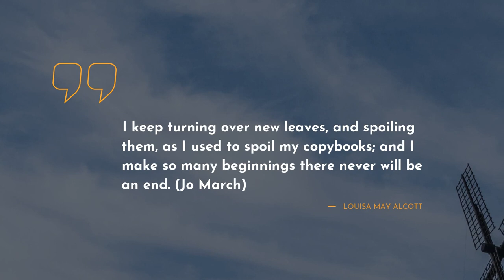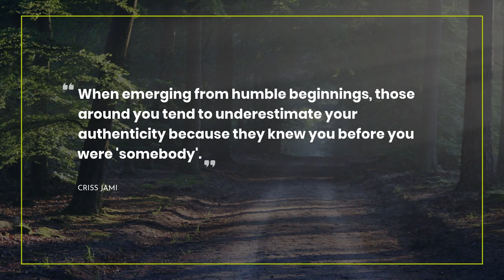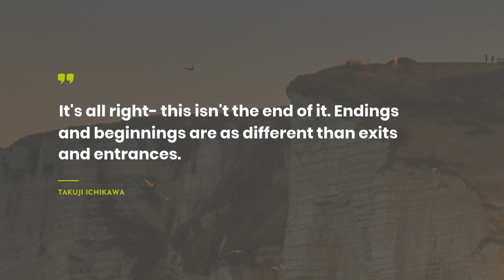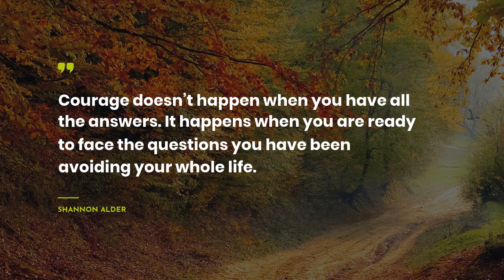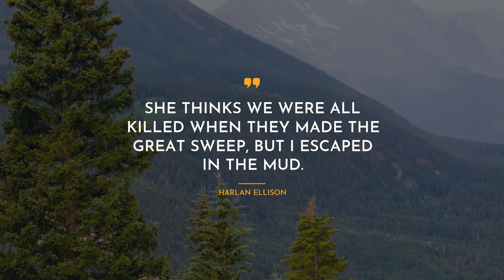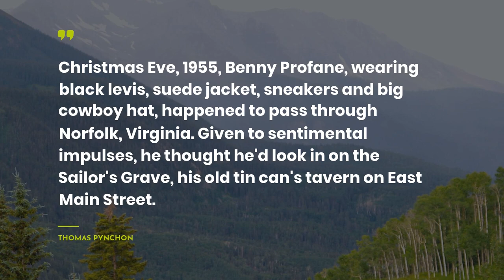20 Quotes about Beginnings ~ Everyday Quotes ~ Most Famous Quotes ~ Family Quotes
Are you interested in finding new inspirational set of quotes about Beginnings? You are in the right place! We have tried to include only real-life Quotes by successful persons such as Terry Pratchett, Louisa May Alcott, and Lois Lowry.If you didnt’t catch all quotes, you can find them in the video description.
~If you want to put the most admired quotes in one place, we recommend to simply copy and paste them to one of your beloved social networks, such as Skype / WhatsApp / Tinder / Instagram / Facebook / Snapchat. Another way is to add the most memorable quotes about Beginnings to your text editor.

The 20 most important life quotes about Beginnings:

1) Everything starts somewhere, though many physicists disagree. But people have always been dimly aware of the problem with the start of things. They wonder how the snowplough driver gets to work, or how the makers of dictionaries look up the spelling of words.
 ― Terry Pratchett

2) Afoot and lighthearted I take to the open road, healthy, free, the world before me.
 ― Walt Whitman

3) I keep turning over new leaves, and spoiling them, as I used to spoil my copybooks; and I make so many beginnings there never will be an end. (Jo March)

4) Begin, be bold, and venture to be wise.
 ― Horace

5) There's never a beginning for eternity.
 ― Toba Beta

6) When emerging from humble beginnings, those around you tend to underestimate your authenticity because they knew you before you were 'somebody'.
 ― Criss Jami

7) Frederica also thought, for she had been there many times, that if this was a beginning, it was the beginning of an ending, that was the way it went.
 ― A.S. Byatt

8) Revolutions are the only political events which confront us directly and inevitably with the problem of beginning.
 ― Hannah Arendt

9) You know, it's quite a job starting to love somebody. You have to have energy, generosity, blindness. There is even a moment, in the very beginning, when you have to jump across a precipice: if you think about it you don't do it.
 ― Jean-Paul Sartre

10) They did the whole lingering gaze thing, following it with the glancing-away, smiling-knowingly routine. She felt vivacious, a feeling she remembered, she was enjoying the self-confidence, the larkiness.
 ― Freya North

11) When he speaks into my hair, it is barely a whisper. 'Willow, it's never too late. And there's always a way to begin again.
 ― Autumn Doughton

12) It's all right- this isn't the end of it. Endings and beginnings are as different than exits and entrances.
 ― Takuji Ichikawa

13) Courage doesn’t happen when you have all the answers. It happens when you are ready to face the questions you have been avoiding your whole life.
 ― Shannon Alder

14) Every woman that finally figured out her worth, has picked up her suitcases of pride and boarded a flight to freedom, which landed in the valley of change.
 ― Shannon Alder

15) Every relationship that has hit a crossroads has asked, What is it that you want from me?
 ― Shannon Alder

16) Most things, even the greatest moments on earth, have their beginnings in something small. An earthquake that shatters a city might begin with a tremor, a tremble, a breath. Music begins with a vibration.
 ― Lauren Oliver

17) But you can't start. Only a baby can start. You and me - why, we're all that's been. The anger of a moment, the thousand pictures, that's us. This land, this red land, is us; and the flood years and the dust years and the drought years are us. We can't start again.
 ― John Steinbeck

18) ..That's why we have the Museum, Matty, to remind us of how we came, and why: to start fresh, and begin a new place from what we had learned and carried from the old.
 ― Lois Lowry

19) She thinks we were all killed when they made the Great Sweep, but I escaped in the mud.
 ― Harlan Ellison

Our YouTube channel is a consistent resource of your daily portion of motivation.

Moreover, here you can get to know the quotes about Beginnings not only from outstanding thinkers and characters but also from books.

What’s the best quote, in your opinion? Have anything better to say about Beginnings? Share your quotes in the comment box.

Write in the comments below your favorite quotes. Maybe you have something to add about Beginnings? Do not be afraid! We are waiting for your comments.